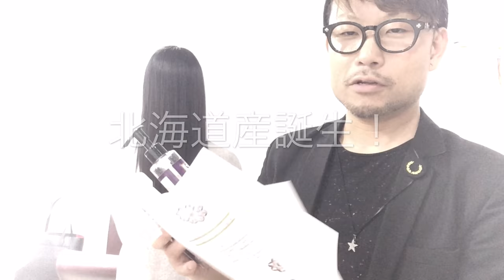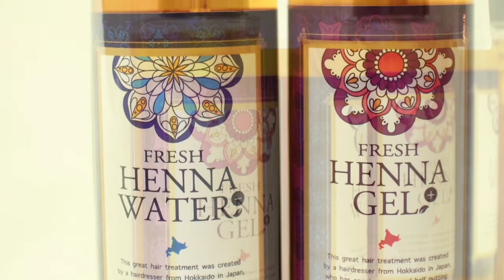ヘナトリートメントの意外な効果とは？ヘナの仕組みと効果をわかりやすく解説！